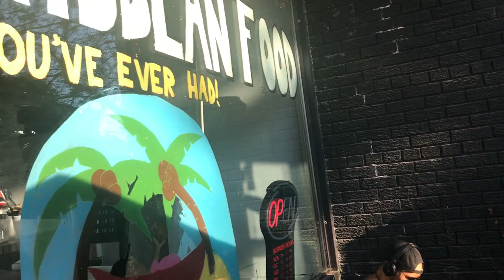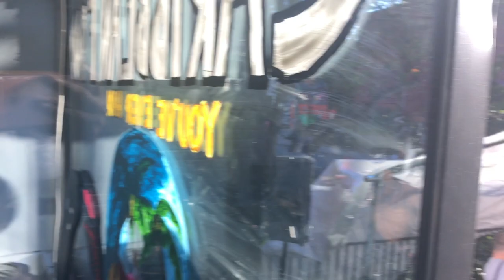Maracas vibes & Esai Morales @ Pedestrian Sundays - Kensington Market Toronto Canada August 25, 2019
Maracas vibes and low key spotting Esai Morales - Kensington Market Toronto Canada August 25, 2019